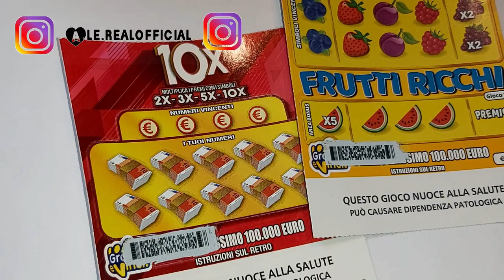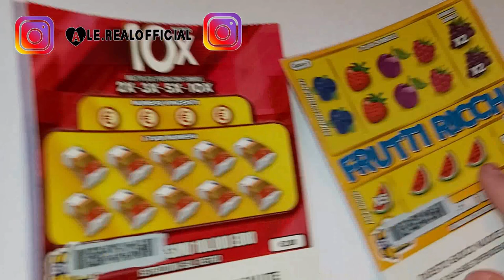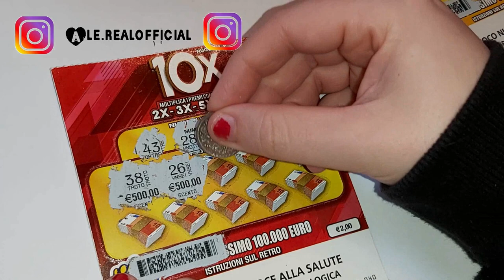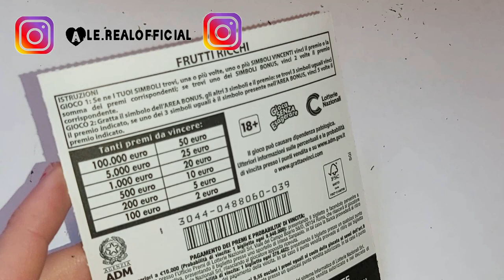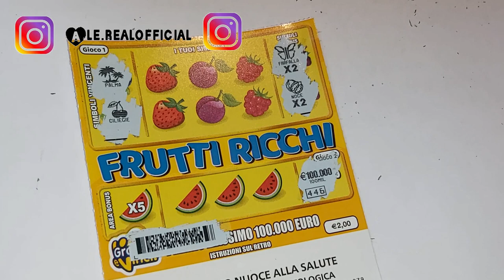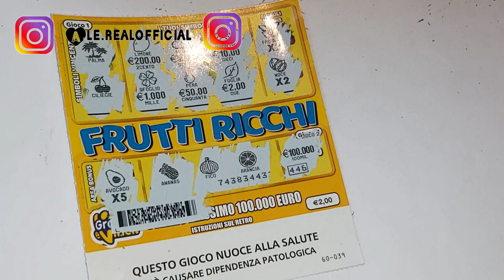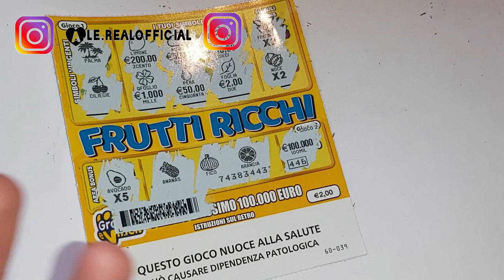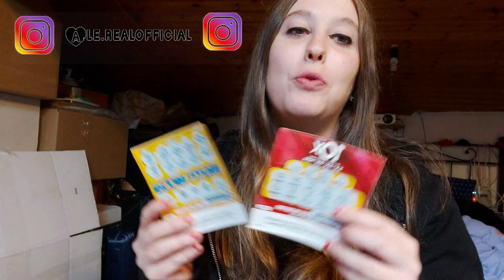GRATTA E VINCI FRUTTI RICCHI NUOVO E 10 X ... 2022